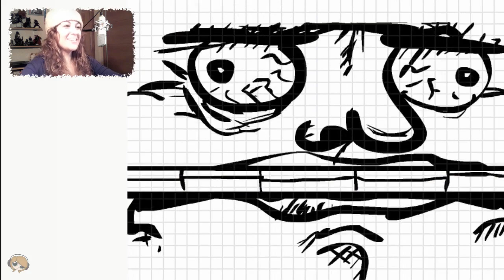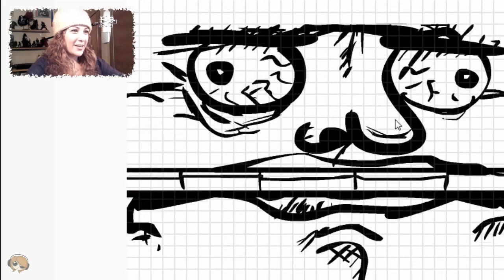TROLLURNO NOS ESPERA :D | Xmas Troll Cannon Parte 2 | Domingos de Trolleo | Lady Boss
INFORMACIÓN

► MIS APP's

► GAMERTAG XBOX360 - lXLady BossXl

Saludos!!